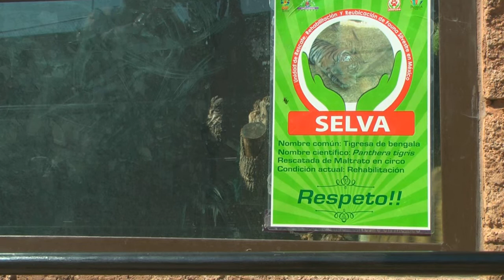Entrevista a Erika Ortigoza – Animales recuperados de los circos 5 17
En esta ocasión, entrevistamos a la representante legal y directora de la primera Unidad de Rescate y Reubicación de Fauna Silvestre, Erika Ortigoza Vázquez, desde las instalaciones del Bioparque Convivencia Pachuca, en el Estado de Hidalgo.

Tema: Rehabilitación y reubicación de los animales rescatados de los circos donde fueron maltratados.